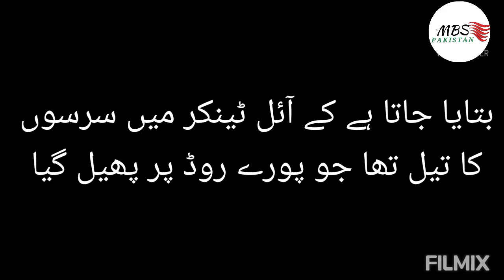People rush to collect crude oil after tanker & trailer crash in Quaidabad Karachi